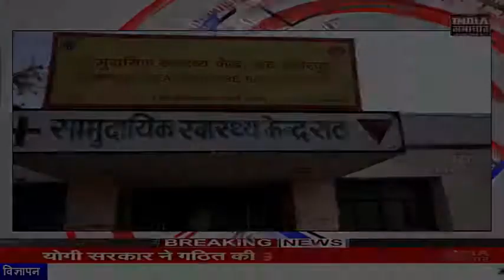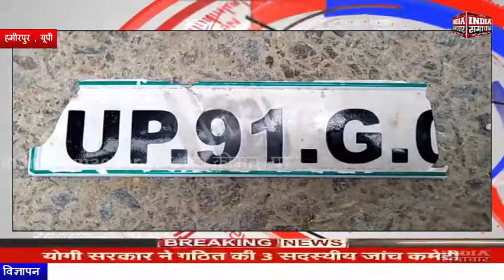हमीरपुर पुलिस की गाडी से हुआ एक्सीडेंट और घायल के साथ हुआ यह INDIA SAMACHAR